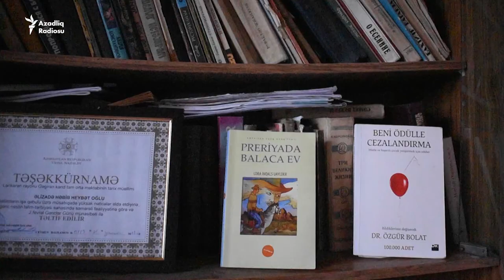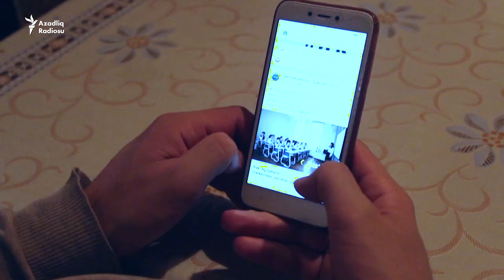Yeni metodlarla dərs deyən astaralı müəllim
İşini sevir, amma maaşını yetərli saymır.
Orijinalı burada